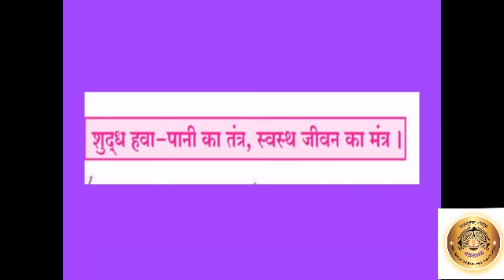कक्षा-५, दूसरी इकाई, पाठ:०१ गाँव और शहर, video no.1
गाँव और शहर के चित्रों द्वारा उनके निवासियों के रहन-सहन और सुविधाओं में अंतर बताया गया है ।